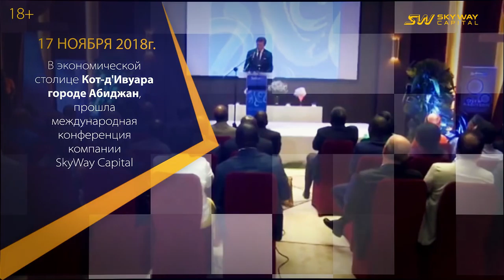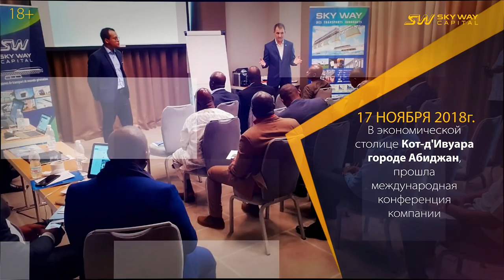Кот д'Ивуар открыл свои двери для SKY WAY CAPITAL